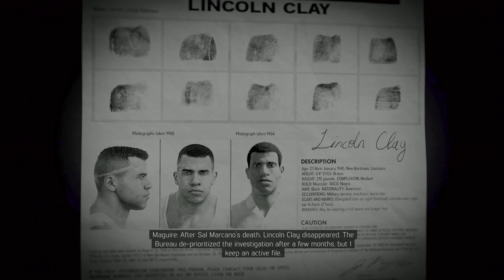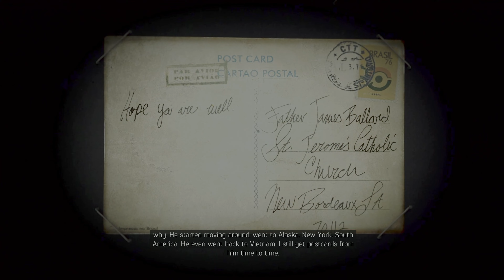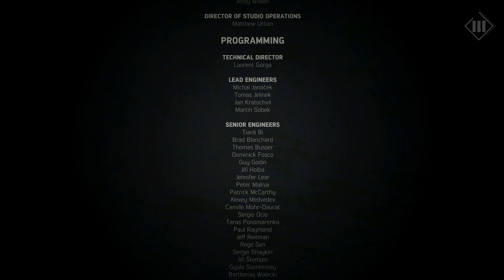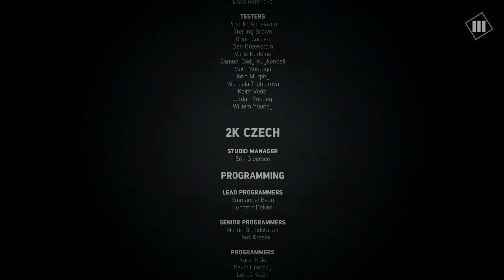Is THAT who I THINK it is!?!? | MAFIA 3 #14 (FINALE)